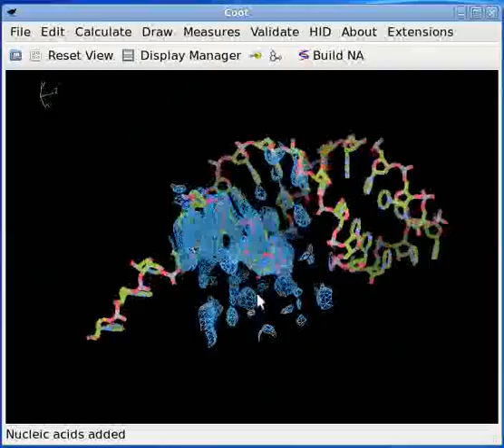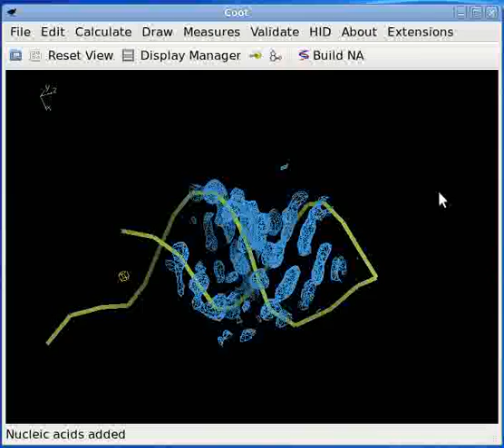Using Cootilus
Video showing Coot running Cootilus - the nucleic acid builder inside Coot.

Made by Kevin Cowtan